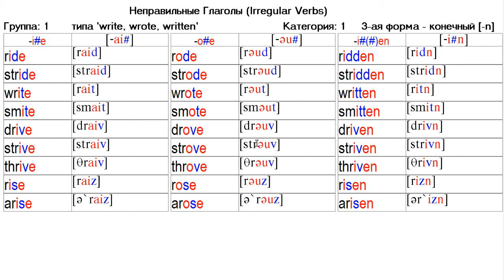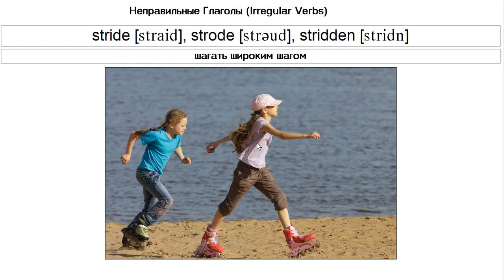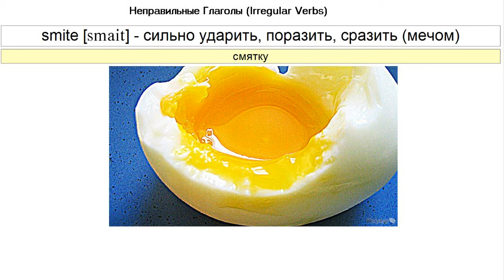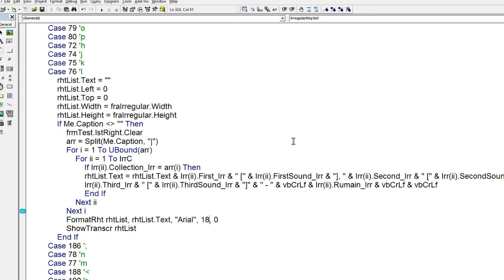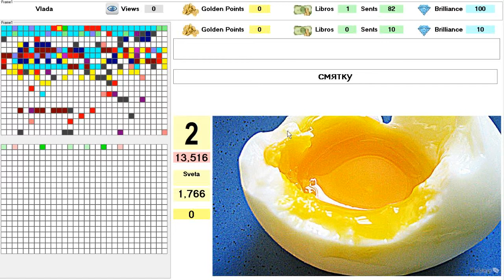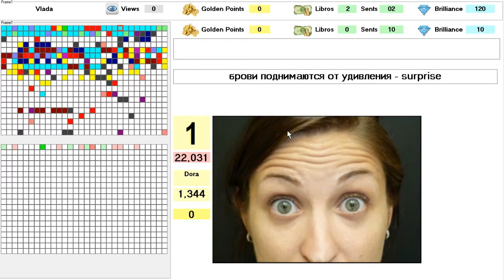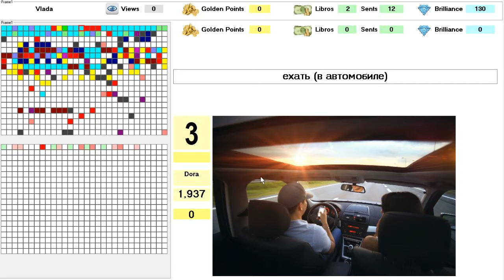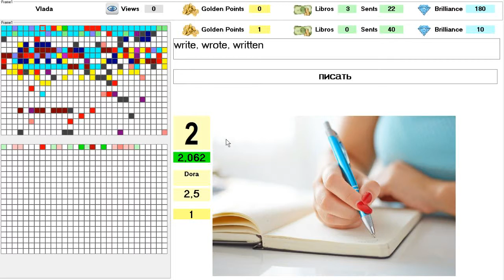Влада Д. - Запись уроков